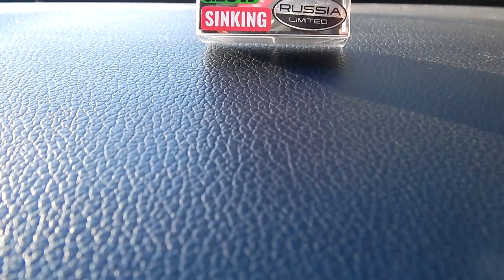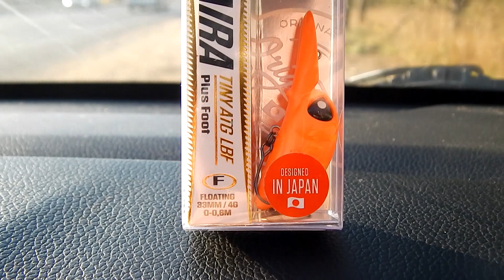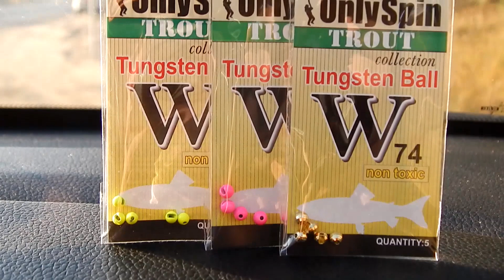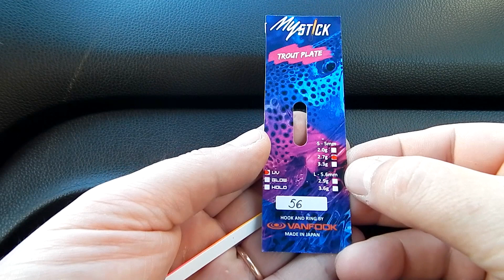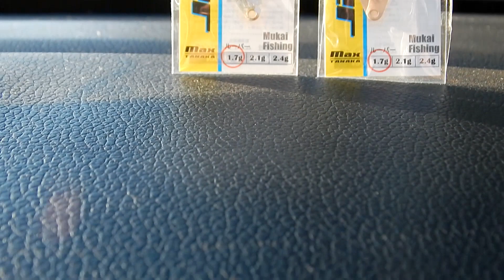анбоксинг заказа из Spinningline.ru - еще раз форелевая тема (обзор с колес #47)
11 ноября 2021г. Очередной анбоксинг, на этот раз объединил сразу два заказа из интернет-магазина
- кепка Buff Snapback Cap Nyle Dull Gold
- воблер ValkeIN Hydram 70 S
- воблер Lucky John Haira Tiny ATG 33LBF
- блесна R2Craft MyStick BL 2,7гр
- форелевая головка OnlySpin Trout (2.8/3.3/3.5мм)
- блесна Mukai Looper Standart 1,7гр
- блесна Mukai Looper Partridge 1,7гр